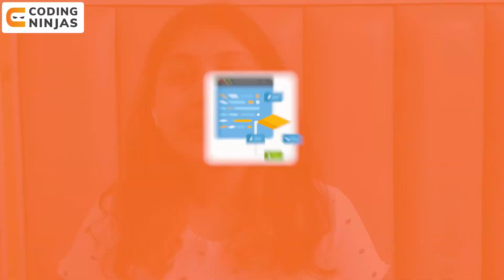5 Easy PROJECT IDEAS In 2022 For Computer Science Students BE B.Tech BCom Final Year | Coding Ninjas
In this video, we will be talking about 5 Project Ideas In 2022

5 Project Ideas In 2022 | Coding Ninjas